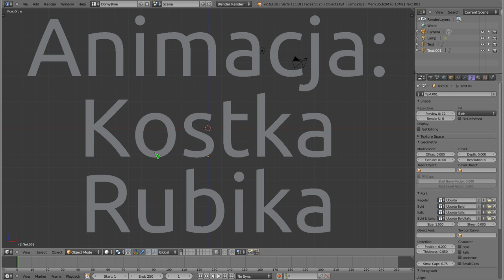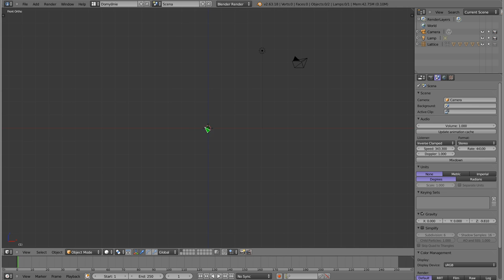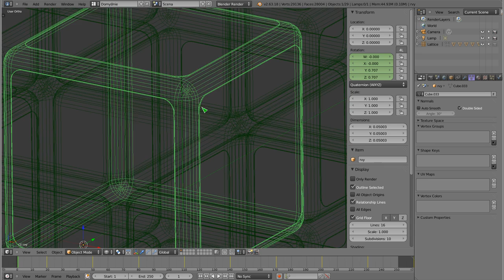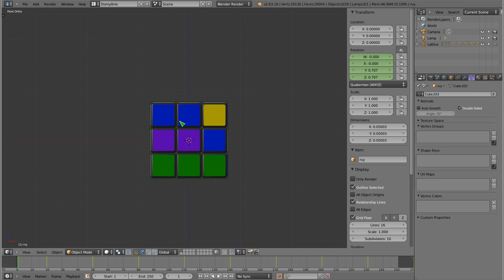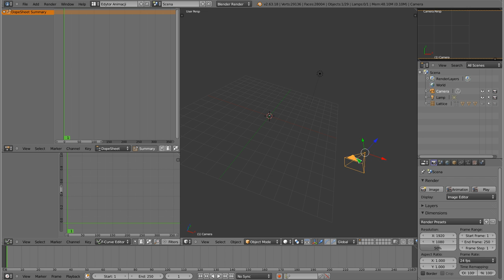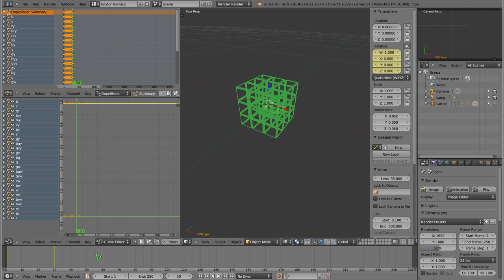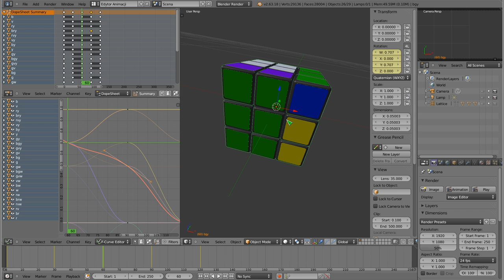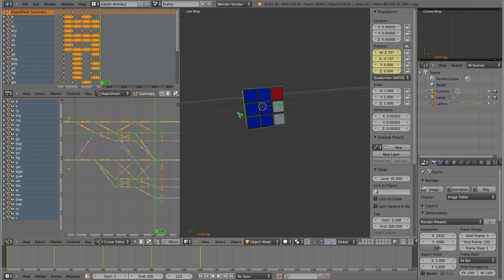Polski Kurs Blendera: animacja kostki Rubika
Opowiadam i pokazuję sposób animacji kostki Rubika w taki sposób, aby jej struktura pozostała niezaburzona. Wykorzystuję w tym celu obroty w przestrzeni kwaternionów, ponieważ kąty Eulera doprowadzają do blokady przegubu (gimbal lock, zobacz ) i ustawianie zmian hierarchii kątów aby tego uniknąć staje się bardzo żmudne w miarę gdy obrotów kostki przybywa. Więcej poradników oczywiście można znaleźć na zapraszam!